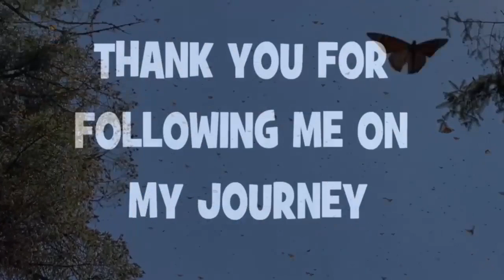May 2022: forever and ever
After I got over my car sickness I realized that MOST of Jim's country songs he had been singing could be meant as a love song to me!

He was singing them throughout the trip, and I hoped to be able to sneak a recording of him singing for a few minutes before he'd get shy and stop singing in front of the camera.

But as soon as I hit record, the song was over with.

So I begged him to sing again and told him this time he could do it with me ... I never in my wildest dreams would've thunk he'd give me THIS performance. He is NOT comfortable with the camera AT ALL, he is even MORE SHY about his singing, so you can just see how tickled I am all over
my face that he is belting this song out JUST FOR ME.

And I am EATING it up and loving every minute of it!

No, we aren't doing "great" or even "decently well" at singing this awesome song- but that's not why I'm sharing this video. I'm sharing it, butchered lyrics, pitches and all - to show the love my husband and I have for each other.

Here are the lyrics in case you want to know why we're trying to sing.

You may think that I'm talkin' foolish
You've heard that I'm wild and I'm free
You may wonder how I can promise you now
This love that I feel for you always will be

But you're not just time that I'm killin'
I'm no longer one of those guys
As sure as I live, this love that I give
Is gonna be yours until the day that I die

Oh, baby, I'm gonna love you forever
As long as old men sit and talk about the weather
As long as old women sit and talk about old men

If you wonder how long I'll be faithful
I'll be happy to tell you again
I'm gonna love you forever and ever

They say time takes its toll on a body
Makes the young girl's brown hair turn gray
But honey, I don't care, I ain't in love with your hair
And if it all fell out, well, I'd love you anyway

They say time can play tricks on a memory
Make people forget things they knew
Well, it's easy to see, it's happenin' to me
I've already forgotten every woman but you

Oh, darlin', I'm gonna love you forever

Well, just listen to how this song ends